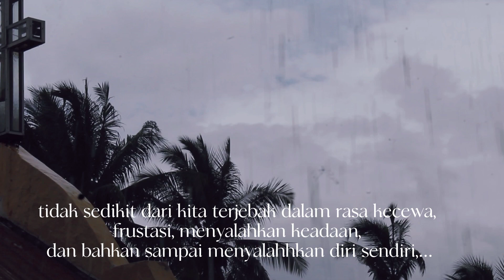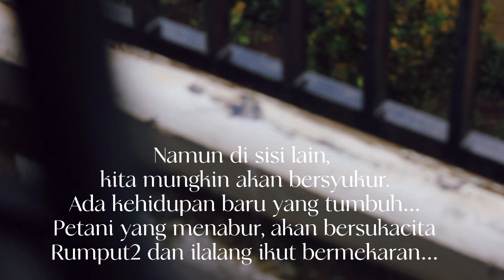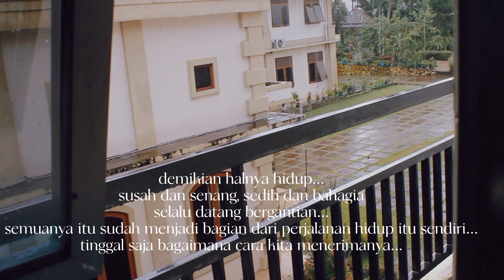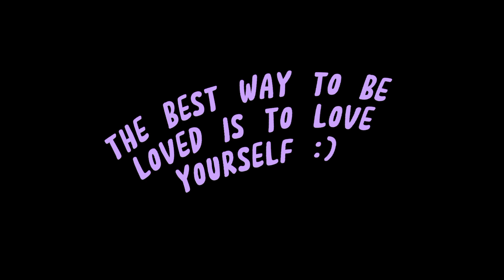Belajar SABAR & SYUKUR Dari HUJAN BULAN FEBRUARI (Gubahan: Dolin Anang)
Hujan di Bulan Februari

Kita hanyalah makhluk pemimpi
Dengan segala angan di kepala…

Namun terkadang,
 kenyataan malah berlawanan dengan pikiran…

tidak sedikit dari kita terjebak dalam rasa kecewa,
frustasi, menyalahkan keadaan, dan bahkan sampai menyahkan diri sendiri,…

kenapa kita mesti terjebak dalam perasaan seperti itu…
hidup memang tak seindah mimpi, bukan?
Wajar saja kalau kita merasakan  hal yang sama,…
Namanya juga manusia, kita punya batas kesanggupan…

Namun barangkali,
Kita perlu belajar dari hujan di bulan Februari,
Bahwa hari hidup kita tak selamanya buruk…

Hujan di bulan Februari memberi kita dua hal.

Di satu sisi, langkah kita terpaksa terhenti,
Segala rutinitas kita pun dibatasi…
Bahkan mungkin kita akan kehilangan sesuatu,,
Pekerjaan, penghasilan dan sebagainya.
Yang kita sebut itu sebagai bencana…

Namun di sisi lain,
kita mungkin akan bersyukur.
Ada kehidupan baru yang tumbuh…
Petani yang menabur, akan bersukacita
Rumput2 dan ilalang ikut bermekaran…

demikian halnya hidup…
susah dan senang, sedih dan bahagia
selalu datang bergantian…
semuanya itu sudah menajdi bagian dari perjalanan hidup itu sendiri…
tinggal saja bagaimana cara kita menerimanya…

Hujan bulan februari memberi kita dua pelajaran,
Kesabaran saat badai melanda, dan pujian syukur kita atas peristiwa di balik kemalangan.
Cukuplah bersedih, kita masih punya mimpi, perjalanan kita pun masih panjang.
Bersyukurlah atas semua yang terjadi,
Sebab Kita, hanyalah serentetan peristiwa...
Dalam waktu yang diberikan Tuhan atas kita

Berbahagialah mereka,
yang tidak pernah tenggelam dalam perasaan2 demikian…
sebab mereka tahu caranya bersyukur dalam setiap keaadaan